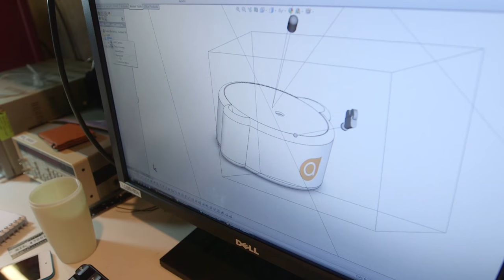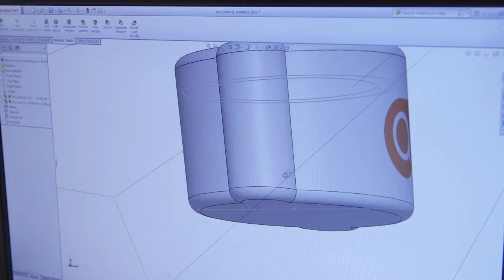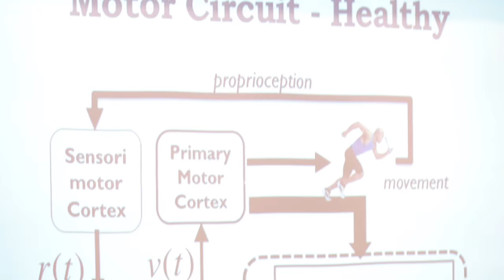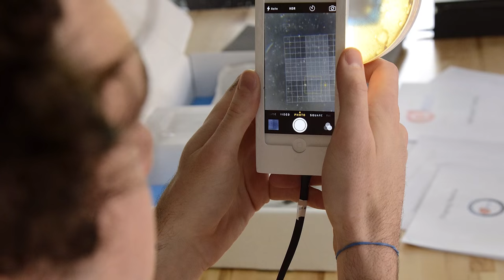Hopkins undergrads' device could save billons in health care costs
Team Aezon -- composed entirely of Johns Hopkins undergrads -- is a top 10 finalist for the Qualcomm Tricorder XPrize, a $10 million global competition to develop a portable, medical diagnostic device for the consumer market, inspired by the “tricorder” used on Star Trek. This device could help reduce the estimated $38 million wasted annually in unnecessary emergency department visits, says Kenney Scholar Ryan Walter, Engr '16, who cites research from the New England Healthcare Institute and Truven Health Analytics. Visit rising.jhu.edu/XPRIZE to learn more.